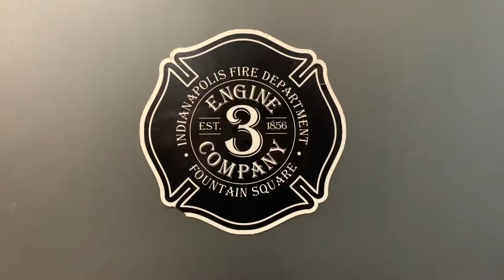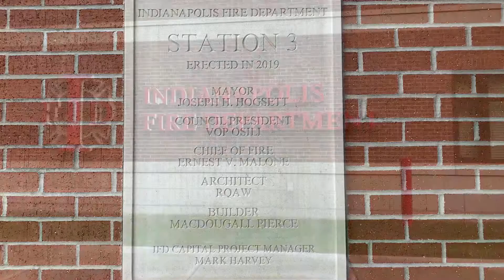5-21-19 Station 3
Blessing and Dedication of IFD Station 3. @cityofindianapolis Indy Mayor Joe joins IFD Chief Ernest Malone, St. Simon Pastor Fr. John McCaslin and the crew of Station 3 for the traditional blessing and push-in ceremony commemorating the official opening of the newest and much anticipated IFD station in Fountain Square. We are grateful for the opportunity to continue a great traditon of service to the Fountain Square area and to be a part of their everyday family.🚒